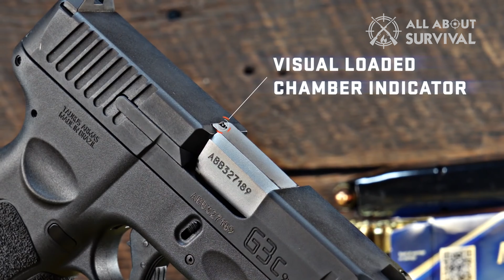Best Selling Handguns 2023! Who Is The NEW #1?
Hello and welcome back, guys! Don't you get a little weary of the Glock appearing on all top-selling lists? Sure, the Austrian gunmaker has produced some outstanding handguns throughout the years, but so have other manufacturers. If you've watched any of my other films, you already know that I have nothing against Glock, but this specific video is devoted to some of the other gun companies that have made some exceptional pistols.

Given the variety on the market, compiling this list was challenging. As a whole, it's actually good for the customers that there is tremendous competition among gun makers. But with so many options available, one can easily become perplexed; I experienced this myself when I organized the weaponry for this movie. It is difficult to choose just a few firearms because there are so many that have sold well on the market.

Hope you enjoyed my Best Selling Handguns - No Glocks Included Video.